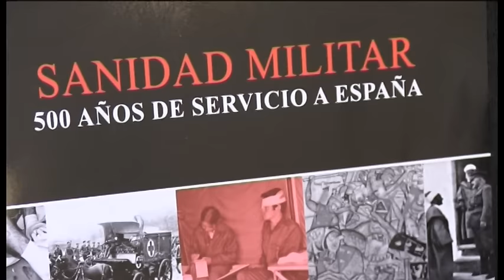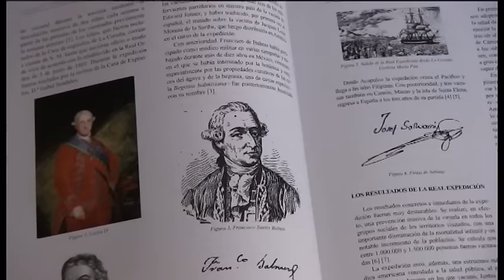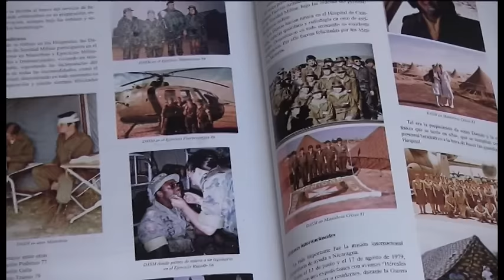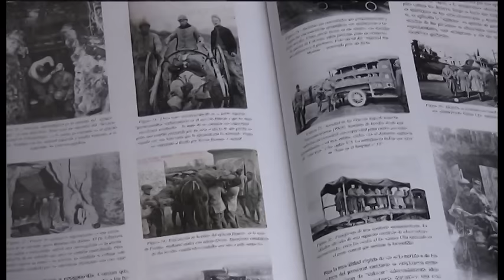500 años de sanidad militar española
Madrid, 20 sep (efesalud.com). El general médico Manuel José Guiote Linares, jefe de la Brigada de Sanidad del Ejército de Tierra, nos presenta en este vídeoblog el catálogo "Sanidad Militar, 500 años de servicio a España", una recopilación de conferencias que no solo analizan la evolución sanitaria de los ejércitos españoles a lo largo de su historia, sino que resaltan el objetivo prioritario de todos sus profesionales: "Salvar a todos y cada uno de los soldados heridos en el campo de batalla".

Publicado con motivo de la exposición "Sanidad Militar, Historia y Aportación a la Ciencia" que se clausuró en Granada a mediados de 2015, este compendio de datos y conocimientos nos lleva desde los orígenes de la sanidad militar en los ejércitos de la hispania romana hasta los conflictos actuales en Afganistán, el Líbano o Irak, donde los médicos, enfermeros y técnicos militares españoles han evitado la muerte de una inmensa mayoría de soldados heridos.

"Las unidades de sanidad salvan al 98% o 99% de nuestros compañeros heridos en combate. Llegan vivos a su casa. Pero estas cifras tan espectaculares tienen su fundamento en más de 500 años de avances médicos y científicos en el seno del Ejército. Sanidad Militar siempre ha estado y estará a la vanguardia de la salud y el bienestar de nuestros soldados", dice el general Guiote.

Los lectores más curiosos sabrán por qué los médicos de las legiones romanas usaban lino o lana para suturar grandes cortes producidos por espadas y hachas; por qué se empleaba mandrágora o cannabis en la medicina del medievo; por qué fue tan importante el libro "Kitab Al Istiqsa" del cirujano Muhammad Al-Safra; o cuál es el origen de los hospitales de campaña en la época de los Reyes Católicos.

Podrán conocer la evolución de la Medicina en los Reales Colegios de Cirugía; quiénes eran Alejandro Maslaspina y el médico cirujano Francisco Javier Balmis, protagonista de la expedición filantrópica de la vacuna, "la mayor gesta humanitaria en la historia del hombre", en opinión del general.

También, por qué se cambiaban de ropa interior los soldados de los Tercios españoles antes de la batalla; dónde se fraguó el éxito de la reconocida Seguridad Social en España; o cómo fue la sanidad durante el asedio francés a la bahía de Cádiz entre 1810 y 1812.

Admirarán, en el ocaso español de los territorios de ultramar, el paso por el Ejército del capitán médico Santiago Ramón y Cajal, Premio Nobel de Fisiología en 1901, después de haber estado destinado en la Guerra de Cuba (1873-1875); o la figura de uno de los "últimos de Filipinas", el teniente médico Rogelio Vigil de Quiñones, que desde el 2 de junio de 1899 espera la Cruz Laureada de San Fernando por su heroicidad en el Sitio de Baler.

Además, tendrán más información de los hechos ocurridos en el protectorado español de Marruecos, "donde se pasó de una Medicina premedieval a una Medicina moderna en menos de cincuenta años"; de la técnica llamada "cura española", que ha salvado -dicen- más vidas que la penicilina; o sobre las primeras transfusiones de sangre exitosas en el campo de batalla, desarrolladas durante la Guerra Civil española y exportadas a la II Guerra Mundial.

Tampoco dejarán de sorprenderse ante los gabinetes radiográficos de los hospitales navales de San Fernando, Cartagena y Ferrol; por la invención de la anestesia epidural a manos del capitán médico Fidel Pagés; por la participación española en la Guerra más cinematográfica del Vietnam; o por los albores de la incorporación de la mujer al Ejército.

"Se pasa de una situación en la que el Señor o el Rey disfrutaban de una atención médica privilegiada, donde la mayor parte de los soldados y la población recibía caridad sanitaria, a una medicina humanística, primero, a una salud en pos de garantizar el derecho a la vida, más tarde, o a la curación del soldado en primera línea de combate, en la actualidad", resume.

Para el general Manuel Guiote, esta serie de conferencias  reflejan la evolución de la Sanidad Militar "con sus luces y sus sombras, que no son otras que las de la sociedad española. Cuando todo ha funcionado bien en el país hemos tenido una magnífica sanidad militar; cuando España no ha funcionado, la sanidad en las FF.AA. ha sido peor o más modesta".

Los futuros investigados y estudiosos encontrarán ilustración, cultura, erudición y una amplia base bibliográfica en el catálogo de conferencias "Sanidad Militar, 500 años de servicio a España".

El general médico Manuel Guiote les invita a solicitarlo gratuitamente. El contacto postal:

Secretaría de mando del Acuartelamiento General Cavalcanti.
Carretera M-511, kilómetro 3,800 de Pozuelo de Alarcón.
28223 de Madrid (España).